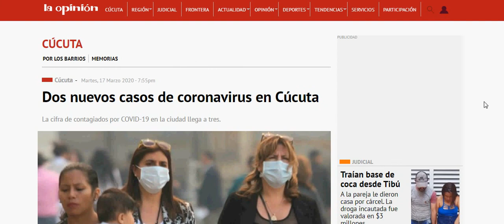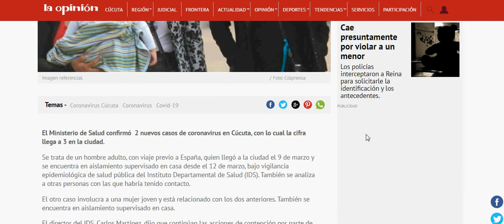Aumentan a 3 los casos de covid 19 coronavirus en Cúcuta